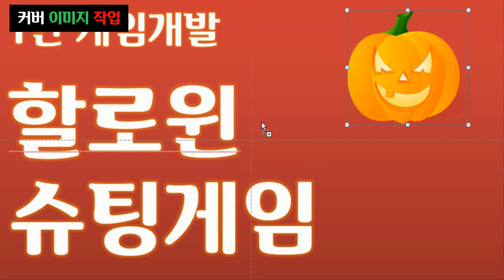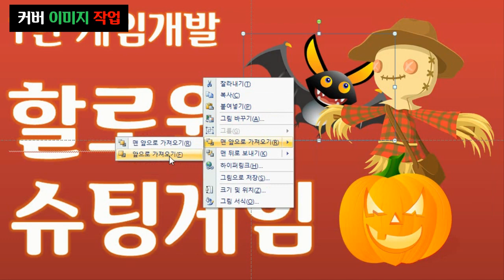슈팅게임 커버이미지 작업 영상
1만개 이상의 다양한 컨텐츠들을 목록별로 구분하여 재생목록에 정리하였습니다.